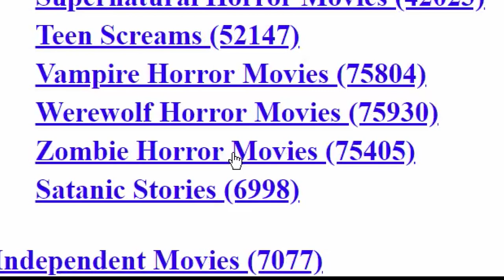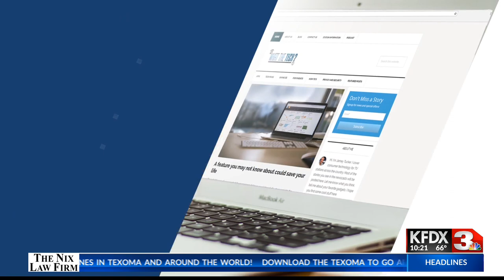What the Tech: Netflix cheat codes